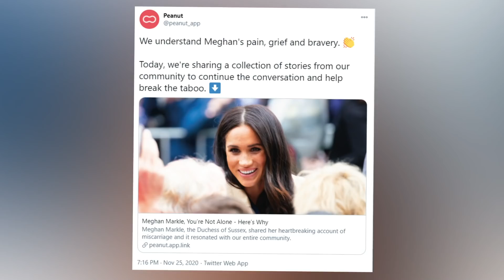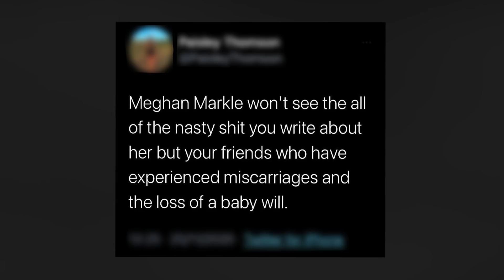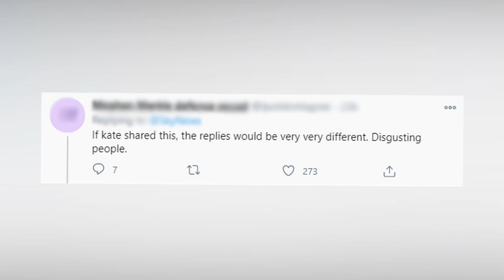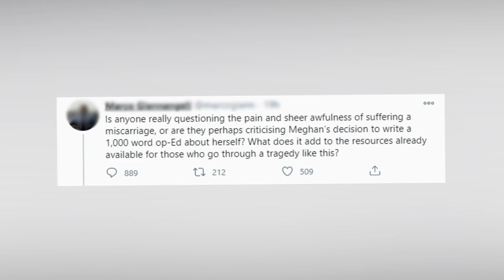Meghan Markle i książę Harry - używają tej tragedii aby...?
Meghan Markle i książę Harry - używają tej tragedii aby...? Przykre wiadomości nadeszły od byłych członków rodziny królewskiej! Meghan Markle ujawniła, że była w drugiej w ciąży, ale w lipcu straciła dziecko. Informacja ta pojawiła się około 2 miesiące po tym, jak Chrissy Teigan podzieliła się wiadomością, że ona i John Legend stracili syna. W kierunku Meghan pojawiła się lawina komentarzy, a opinie były bardzo zróżnicowane i rzec można, że przeważały te przykre i obraźliwe. Z tego powodu, Teigan zabrała głos, by bronić byłej księżnej Sussex. Co powiedziała? Jakie opinie wyrażali internauci? Co właściwie Meghan zdradziła w swoim artykule i czy reszta rodziny królewskiej wiedziała o tym co spotkało ją i księcia Harry'ego? Zobaczcie!